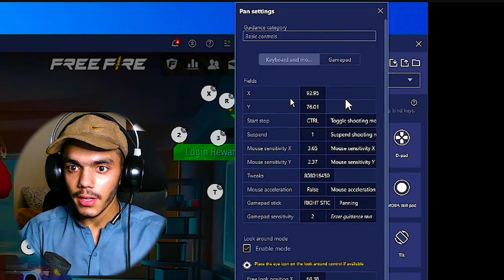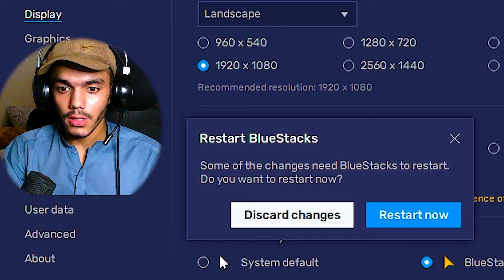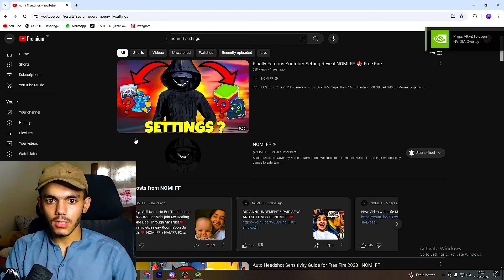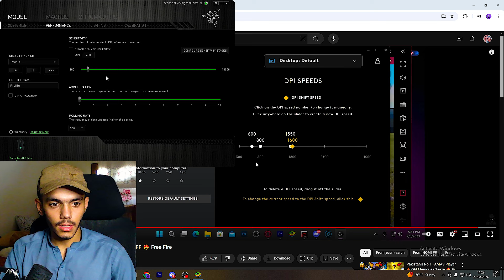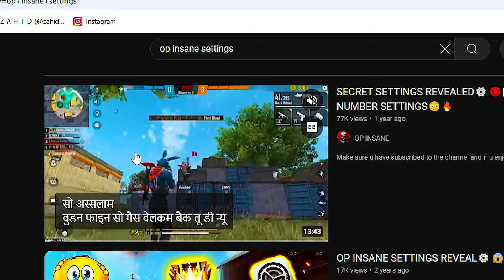Trying Pakistani Big YouTubers HUD Sensi 🔥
In This video i will Try Pakistani Youtubers Sensi to find the Best one, and also i will rate them that which one is the best one, so do like and subscribe.

Pc specs 🔥
💥Processor Cori 5 12 generation 🏹
💥Ram:  16 gb
💥Graphic Card: Nevidia 1660 super (6gb)
💥Hard Drive:     220 Gb Nvme SSd